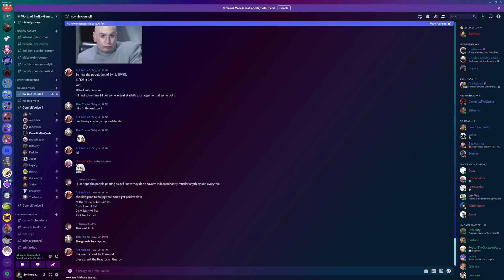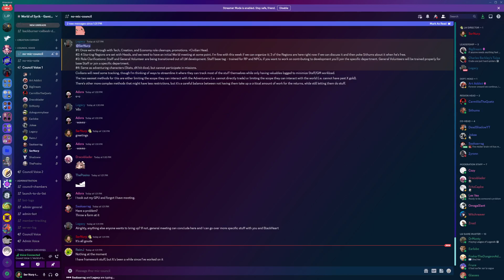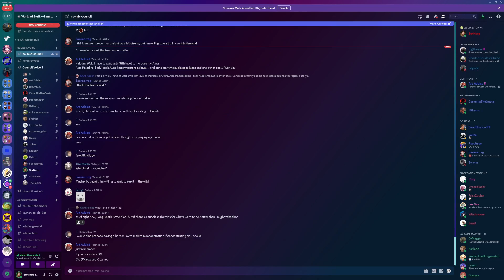Living World of Syrik - Staff Meeting 4 16 23